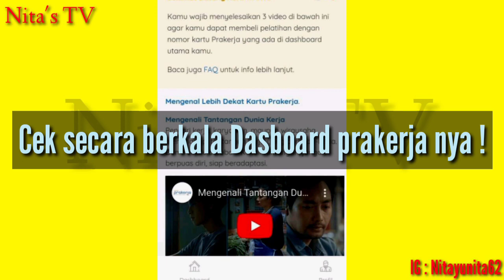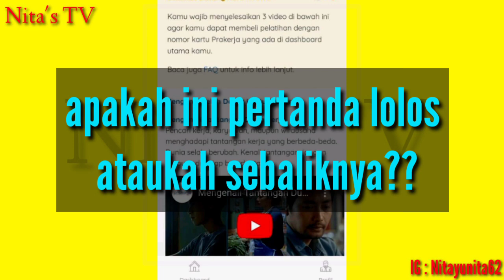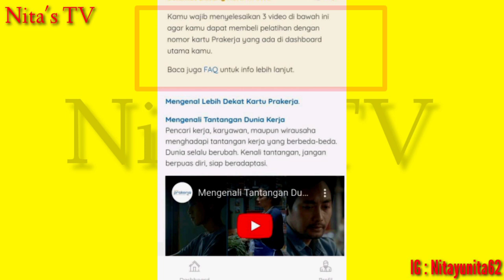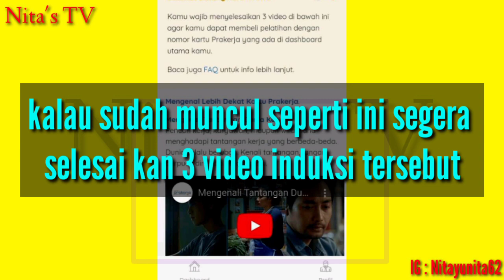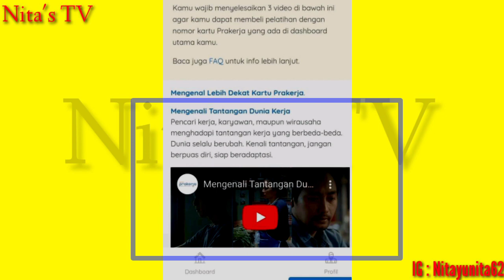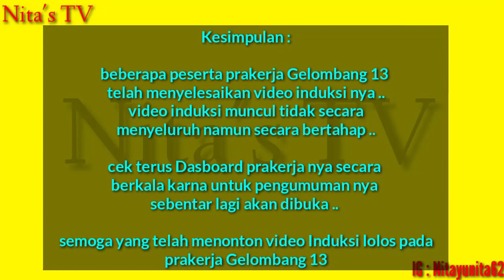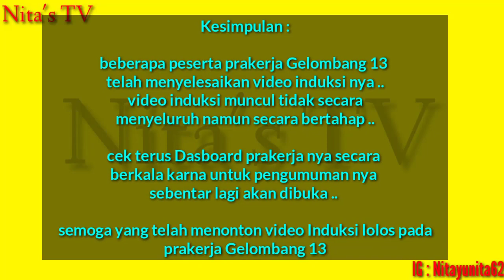UPDATE! MUNCUL VIDEO INDUKSI PADA DASBOARD PRAKERJA GELOMBANG 13 ! INI ARTINYA LOLOS PRAKERJA ??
UPDATE! DASBOARD PRAKERJA GELOMBANG 13 SUDAH MUNCUL VIDEO INDUKSI ! INI ARTINYA LOLOS PRAKERJA ??

Assalamualaikum warahmatullahi wabarakatuh 😊 Nah jadi dividio kali ini aku bakal bahas mengenai prakerja Gelombang 13 lagi nih .. simak terus video ini agar tidak ketinggalan berita terupdate lainnya 💞

Semoga ini bermanfaat ya guys ✨❣️

For endorse you can DM me 🤗😍